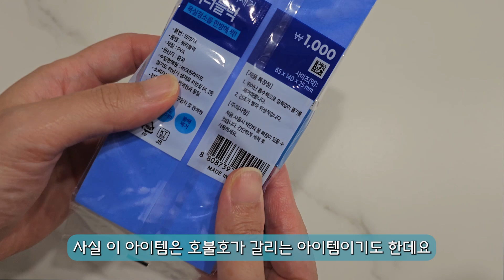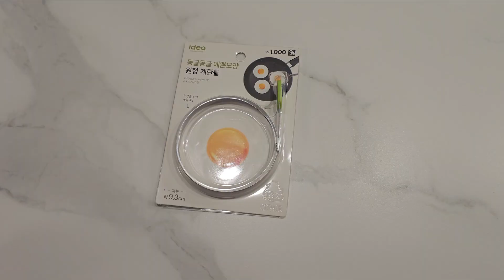다이소 단돈 1,000원 가성비 추천&아쉬운 아이템 리뷰